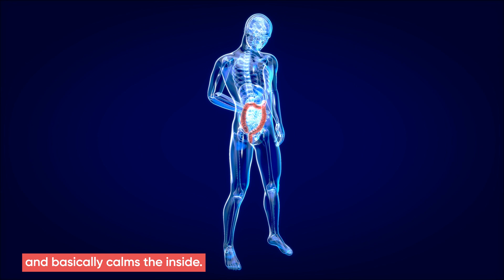Are Fermented Foods Good for Your Gut or a Cancer Risk?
Curious about the health effects of fermented foods on your stomach? Dr. Eric Dong, a surgical oncologist, shares how fermented foods interact with your gut microbiome and whether they are healthy or linked to stomach cancer. Learn how these popular foods influence gut health and get answers to the question: Are fermented foods truly healthy for you?